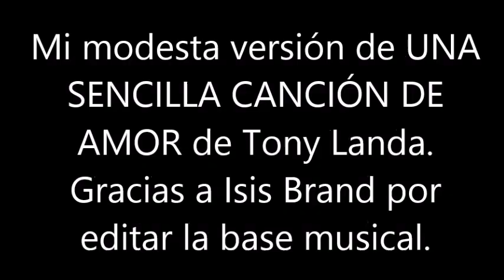BLAS CANTA UNA SENCILLA CANCIÓN DE AMOR (TONY LANDA) PISTA MUSICAL DE ISIS BRAND.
ESTA ES MI MODESTA VERSIÓN DE LA CANCIÓN UNA SENCILLA CANCIÓN DE AMOR DE TONY LANDA. GRACIAS A ISIS BRAND POR EDITAR LA BASE MUSICAL. SALUDOS. NO HAY ÁNIMO DE LUCRO.